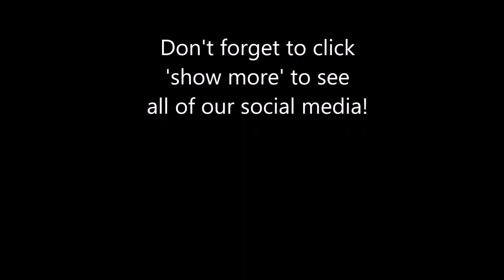The Tiny One/Bishie got cosplay boots for a Trancy, a Senshi & an Abby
It took me so long to find a pair of boots that fit my tiny feet, but I finally did. Check them out!

- The Tiny One/Bishie

The Tiny One/Bishie
Instagram / Snapchat / Twitter: tinybishie